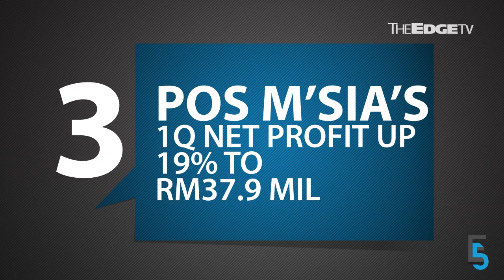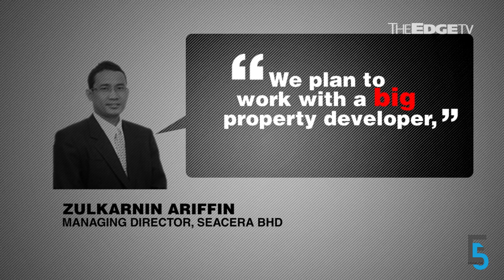EVENING 5: Shares of Scomi-linked firms suspended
Shares of three Scomi-linked firms have been suspended until next Tuesday; S P Setia Bhd’s 2Q profit climbs 8%; while Pos Malaysia sees its 1Q net profit jump 19%. Charlotte Chong has more.